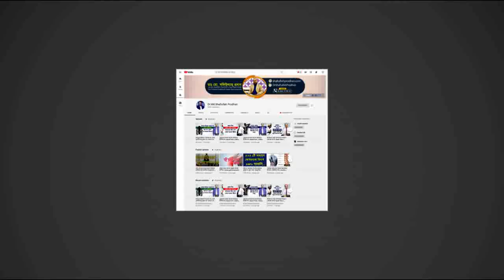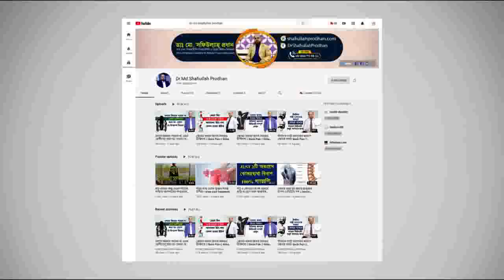Slip Disk বা PLID কি এবং এর সমাধান জানুন || Slip Disk Pain || PLID Treatment